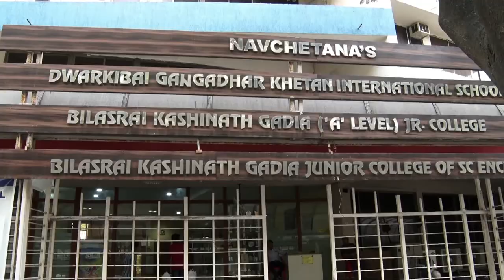UTTARAKHANDI FILM AWARDS 27TH MAY 2018|| FOUNDER PRESIDENT VINOD GUPTA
Original Video Credit :
Founder and President : Vinod Gupta
Director : Arshad Ashfaque Khan
Editor : Girish Khanna
DOP : Anshul Gupta
Host : Awadhesh Mishra, Yash Mishra, Manoj Singh Tiger
YouTube Video Editor : Rahul Pandey
Location : Goregaon Sports Club || Atharva College

A nostalgic trip down the memory lane. Throwback videos of the oldest Bhojpuri Film Award ceremony.

follow me for more amazing video @AB5 Multimedia